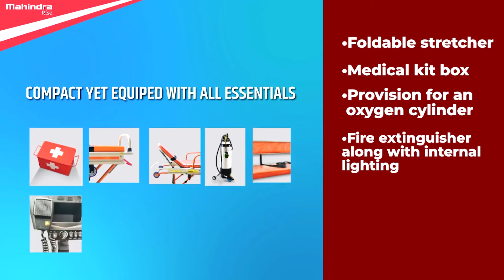MAHINDRA PH supports Philippine medical infrastructure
Mahindra Philippines, the local franchise of the 20-billion dollar global business conglomerate Mahindra Group, has expressed its willingness to help the country build up its medical emergency infrastructure.

Seeing the need for more medical emergency equipment because of the Covid-19 pandemic, Mahindra Philippines is now looking into bringing to the country their latest medical product, the BS6 Supro Ambulance. This is a compact sized van uniquely compatible with the tight and congested streets of the Philippines.